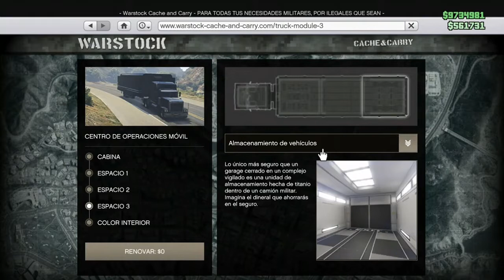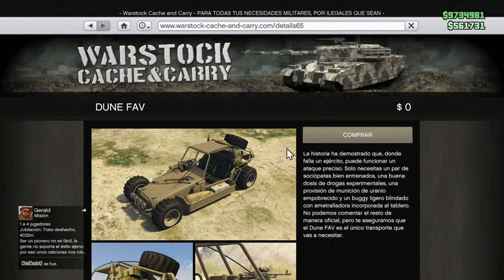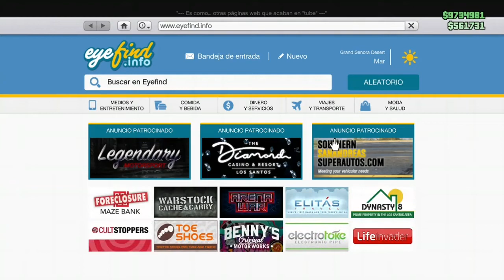**SOLO**DUPLICAR MASIVO PLACAS LIMPIAS CADA 2 MIN.$1.8 M. GTA5 ONLINE XBOX1/PS4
SIGUE FUNCIONANDO
SECION PUBLICA
UNA DUPLICA CADA 2 MINUTOS
2.8 M.

🔴COMPARTE

🔴GPO. DE WHATSAPP